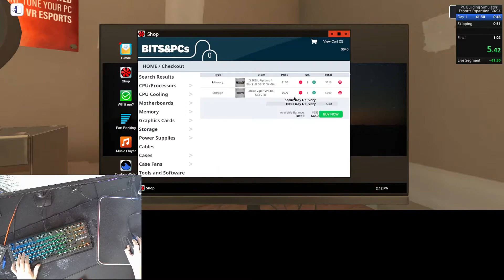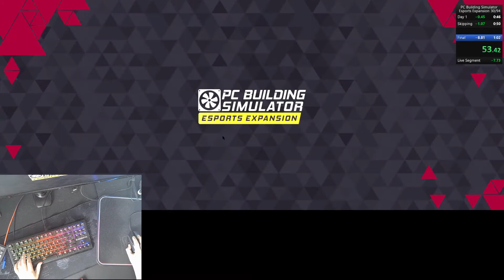ESPORTS WEEK 1 IN 1:01.100 | WR | PC BUILDING SIMULATOR SPEEDRUN